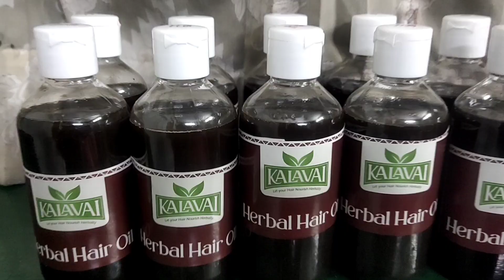HERBAL HAIR GROWTH OIL WITH 120 HERBS/ஹெர்பல் ஹேர் ஆயில் 120 கொண்டது மூலிகைhair